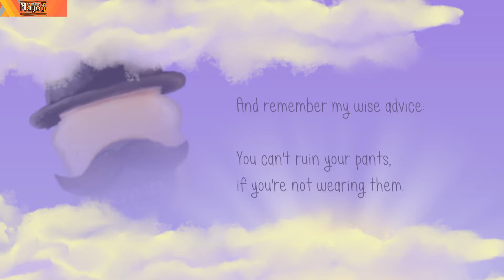My Name is Mayo 3 PS4 USA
My Name is Mayo 3
My Name is Mayo - The Third! (PLATINUM)
Spend time with the people you love. PlayStationTrophy,PS5Share,consolenman,@consolenman